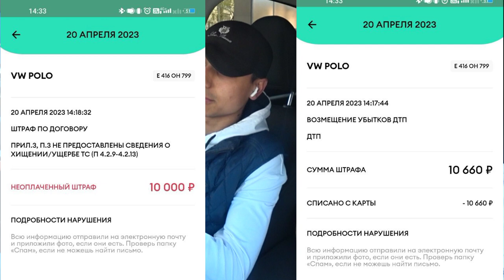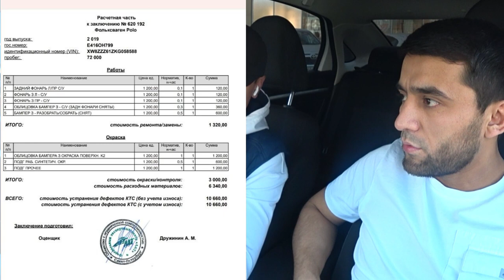Delimobil каршеринг карз депорт запрет коядими карзни толамаса?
Ассалом алейкум Хурматли Ватандошлар бу видеода делимобил каршеринг хакида айтиб отганмиз ДТП болиб карзга кириб коган юуртдошлар учун жуда фойдали просмотр учун Рахмат ✊✅ Каналга мехмон болсез Обуна болиш эсдан чикмасин